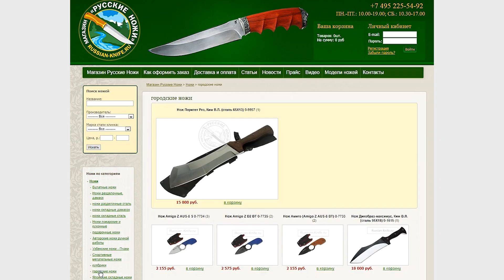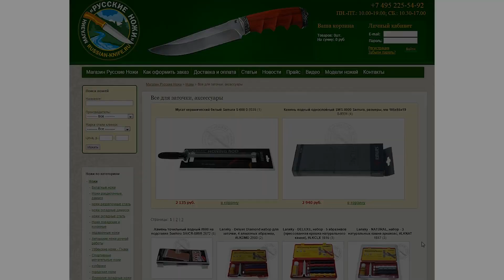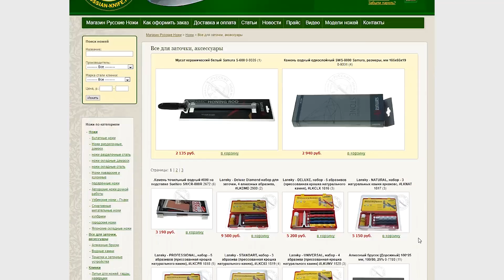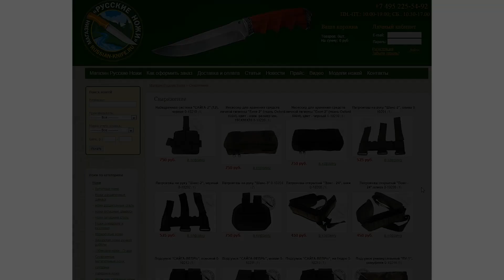Нож НКВД-шника! ФИНКА 2. Магазин "Русские ножи" Russian-knife.ru / Нож для похода, рыбалки, охоты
Магазин "Русские ножи"

Марка стали клинка: Сталь 95х18
Длина ножа (мм): 250
Длина клинка (мм): 130
Длина рукояти (мм): 118
Наибольшая ширина клинка (мм): 19
Толщина обуха (мм): 2.4
Твердость стали: 58
Вес (без ножен): 110
Материал рукояти: кожа
Материал ножен: кожа
Страна изготовитель: Россия
Производитель: АИР, Златоуст

Помочь проекту (буду рад любой сумме):
Карта Сбербанка России: 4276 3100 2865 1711
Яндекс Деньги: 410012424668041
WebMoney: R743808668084